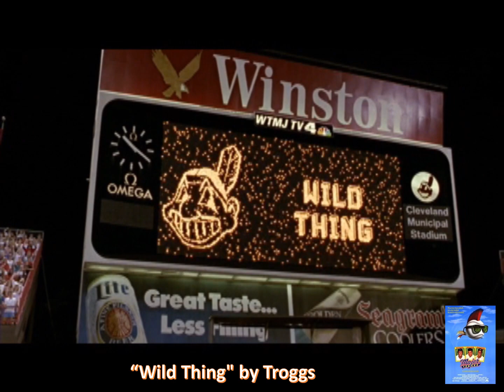50s/60s Songs in Movies from 80s and Beyond - Part 2 (1987-1990)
Songs from the 50s and 60s were popular in movies from 1980 to present.  This is a 4 volume chronological series of 10-12 minute videos containing the actual movie clips of songs from the 50s and 60s in movies since 1980.  It won't always be the original artist, it may a cover band or even the actor.  Movie musicals are not included.  These will likely have you itching to watch some of these movies again.  I may have snuck in a couple of songs from 1970.